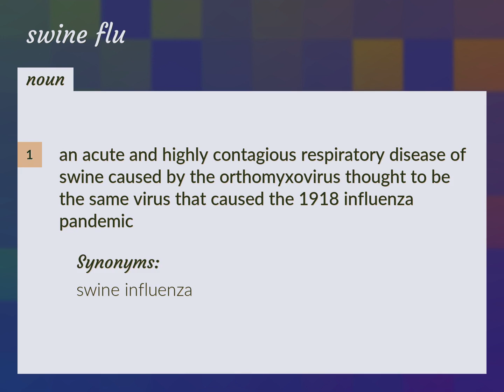Swine flu | meaning of Swine flu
What is SWINE FLU meaning?